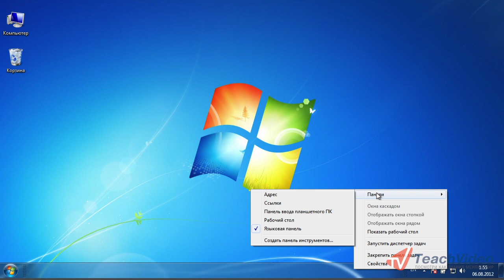Как создать панель быстрого запуска в Windows 7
В данном видеоуроке мы расскажем вам, как создать панель быстрого запуска в Windows 7.

Для начала наведите курсор мыши на свободную часть панели задач и снимите галочку напротив слов «Закрепить».
Теперь еще раз нажмите правой кнопкой на панели задач, а затем перейдите к разделу «Панели» и выберите пункт «Создать панель инструментов». В открывшемся окне проводника укажите путь к панели быстрого запуска. Для этого откроем папку пользователя, затем AppData, Roaming, Microsoft, Internet Explorer и, наконец, Quick Launch.
Далее давайте кликнем правой кнопкой мыши на появившейся панели и поочередно снимем галочки с пунктов «Показывать подписи» и «Показывать заголовок».
Осталось лишь перетянуть панель быстрого запуска в более привычное место возле кнопки «Пуск» и вновь закрепить панель задач.